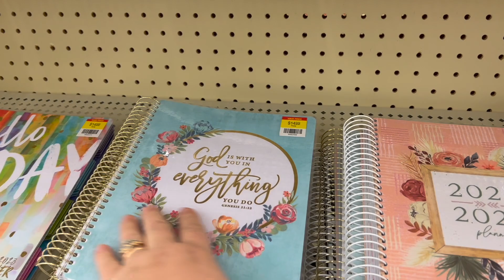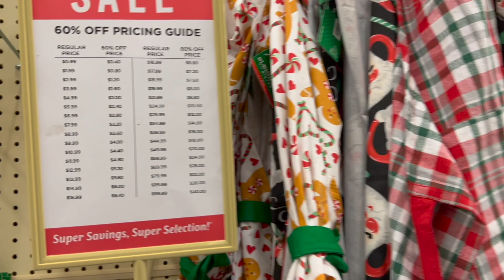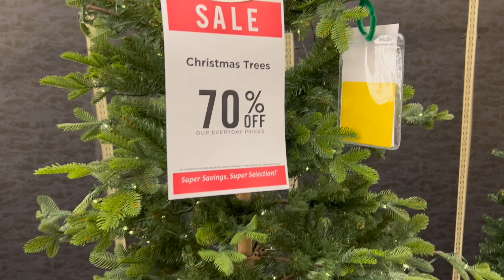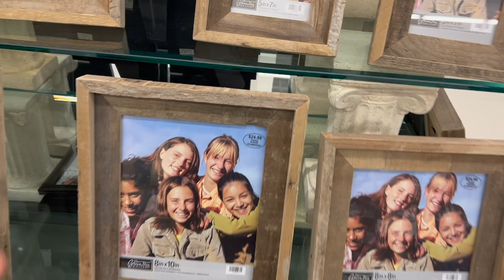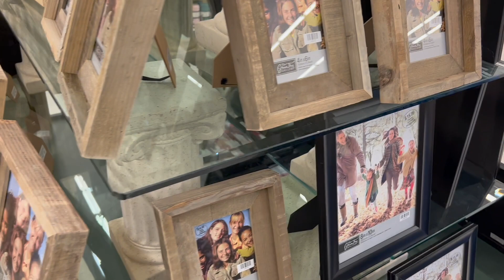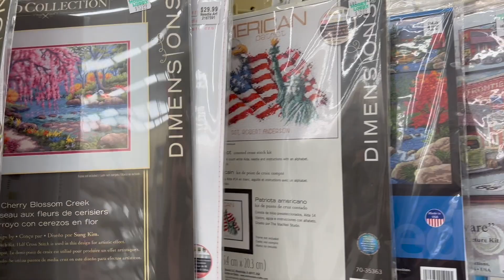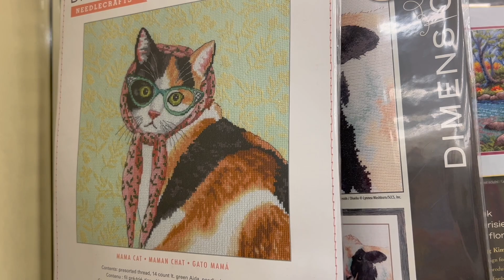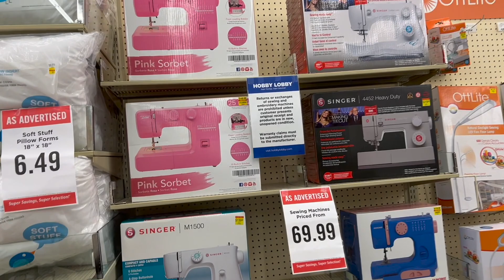МАГАЗИН ДЛЯ РУКОДЕЛИЯ В США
Секонд Хенд канал
Мой магазин на Ибей
INSTAGRAM .Привет, меня зовут Оля Синеев, выкладываю видео на канале для семейного Архива и общения с вами через комментарии. Я живу в Америке в штате Вашингтон, город Эверетт.
Здесь видео о нашей семье. Наши праздники и будни. Мои покупки. Влоги, Second Hand и много другого что меня интересует. Надеюсь что и вам будет интересно.